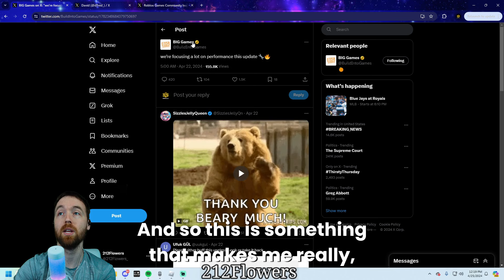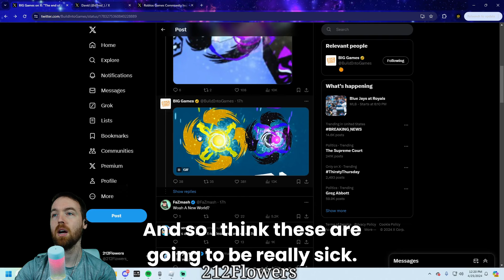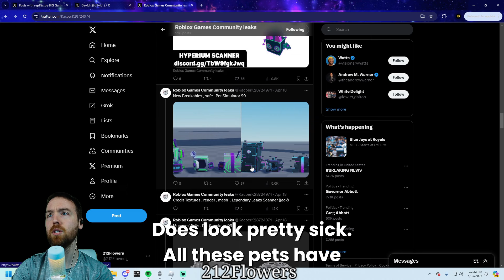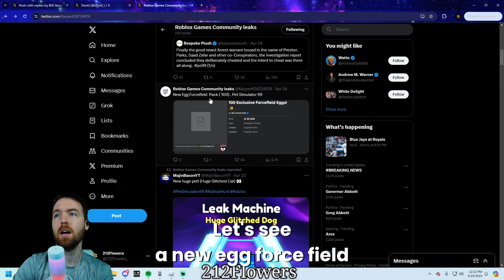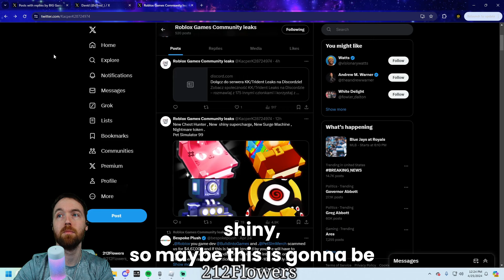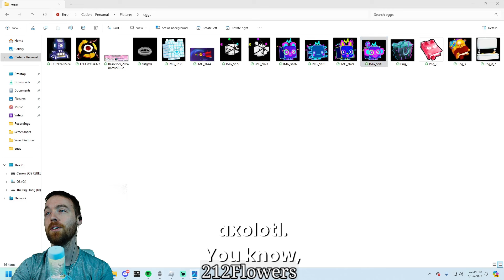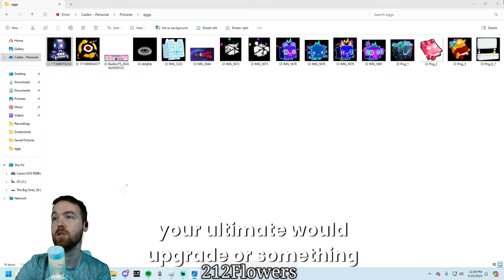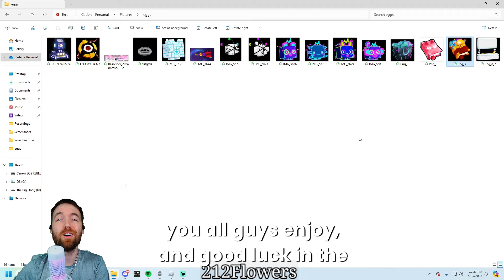PET SIMULATOR 99 UPDATE 9 LEAKS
These are some of the leaks that were posted for the update 9 of pet simulator 99. This is a huge thing because you can prepare early for the update now.

ALL Music

GRÄF - MONEY Bass Boosted
qube/rebound